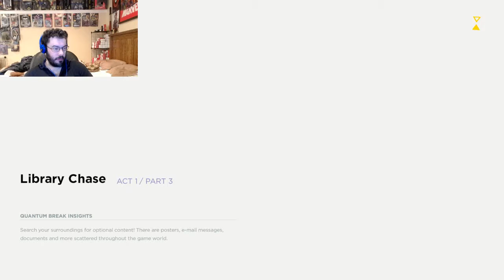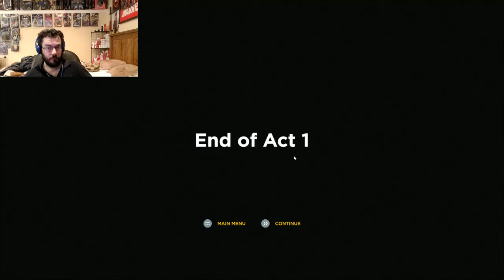Quantum Break Chapter 1 part 3 Stop running in the Library!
Continuing with Quantum Break Part 1 chapter 3. It is really hard to read a book in the library with all this noise.